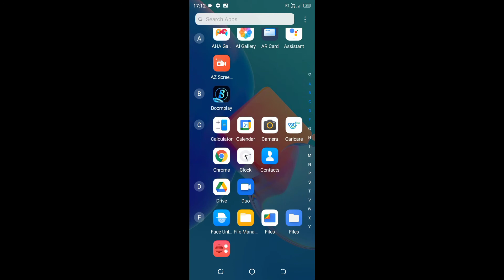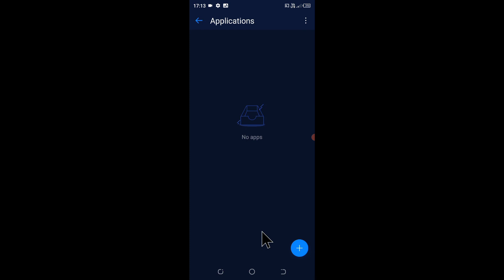tecno spark 8c me app unhide kaise kare।। tecno spark 8c me hide app Unhide kaise kare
is video me bataya gaya hai friends ki Tecno spark 8c mobile me hide app ko unhide kaise kiya jata hai